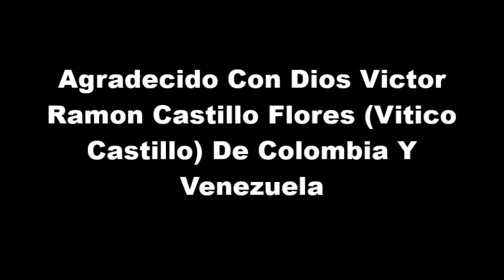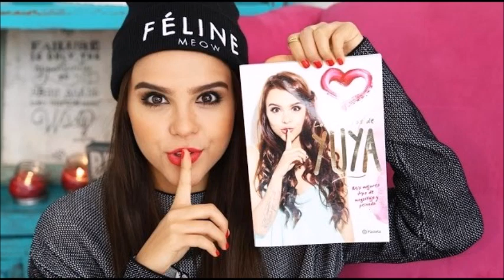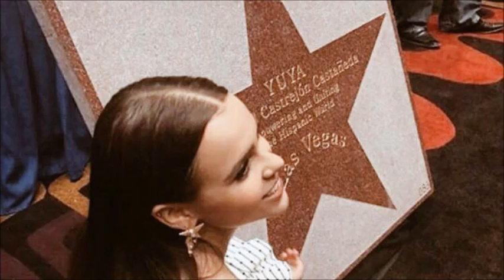Agradecido Con Dios Victor Ramon Castillo Flores Vitico Castillo